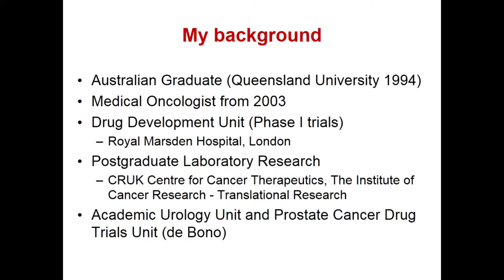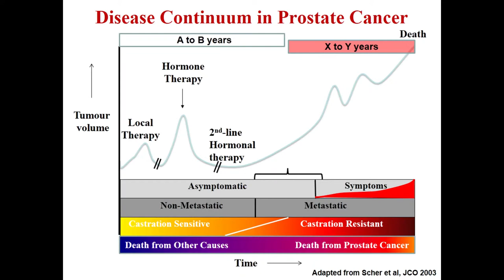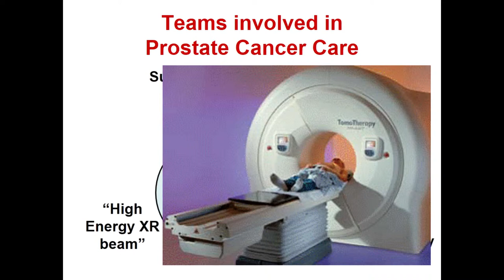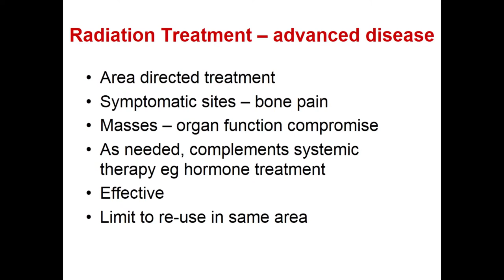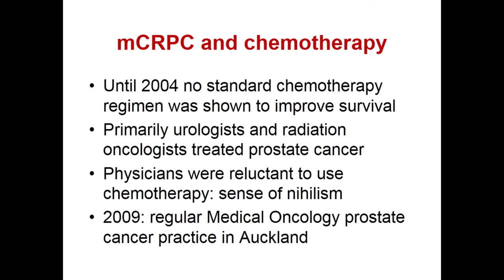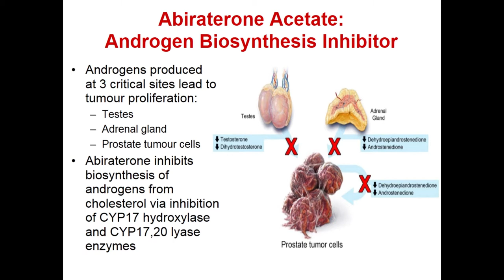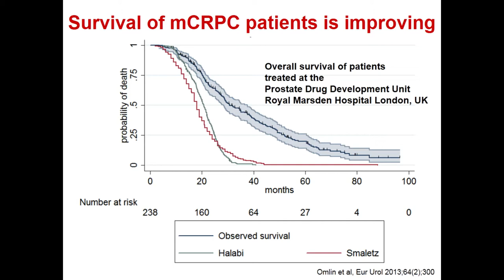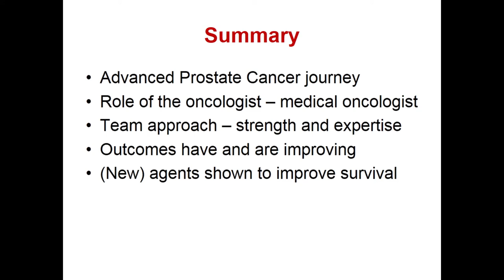Dr Peter Fong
Prostate Cancer Foundation Conference 2015